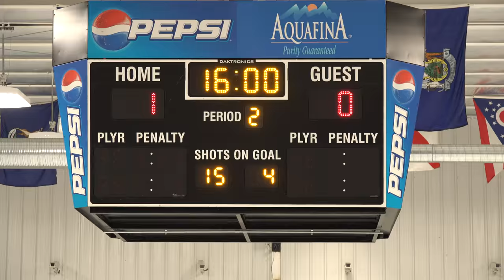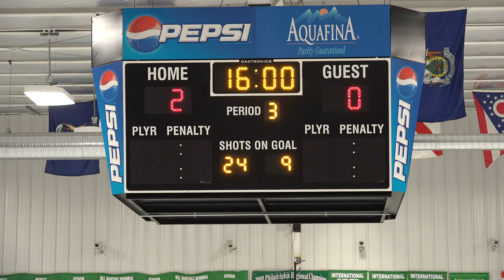PYHA Bantam B Tigers vs Ramapo Saints Feb 27 2015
Princeton Bantam B Tigers play the first game of the NJYHL Playoff Tournament at 5:30pm on  February 27, 2015. The game was played at the Wayne Ice Vault and the opponent was the Ramapo Saints.